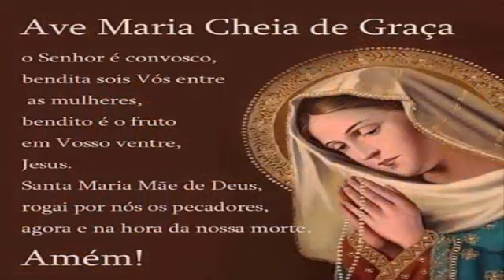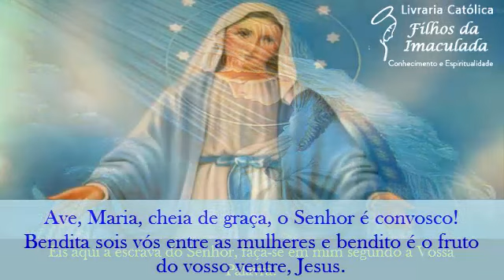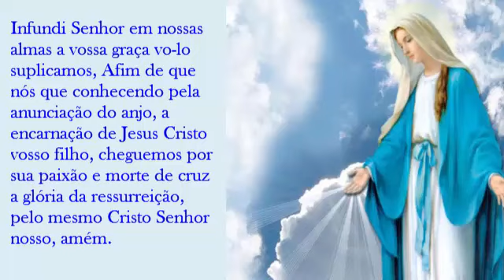𝐎𝐑𝐀ÇÃ𝐎 𝐃𝐎 Â𝐍𝐆𝐄𝐋𝐔𝐒: 𝐌𝐀𝐈𝐒 𝐐𝐔𝐄 𝐔𝐌𝐀 𝐎𝐑𝐀ÇÃ𝐎, 𝐔𝐌 𝐀𝐓𝐎 𝐃𝐄 𝐅É! 𝟎𝟏/𝟎𝟔/𝟐𝟎𝟐𝟑 (𝟏𝟐:𝟎𝟎𝐡)